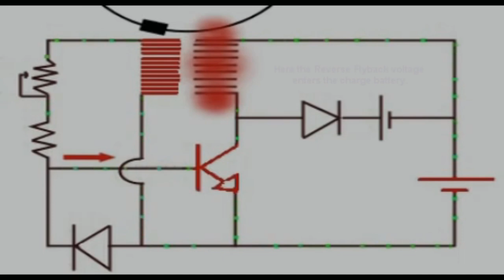Understanding the Bedini Circuit Myke Does Edited added Text description and Slow motion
Credit to animation creator .
Edited by Myke Does with text description and slow motion